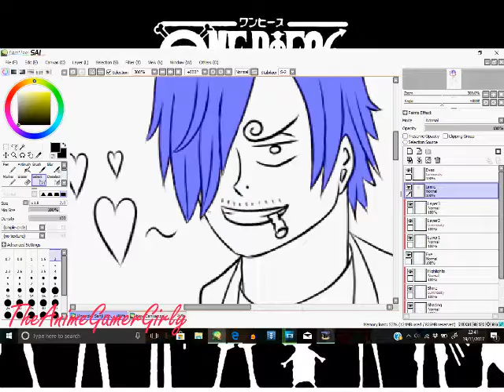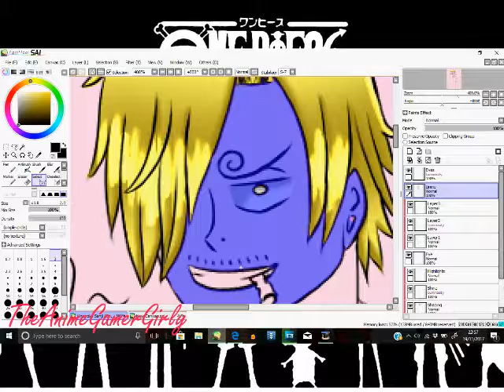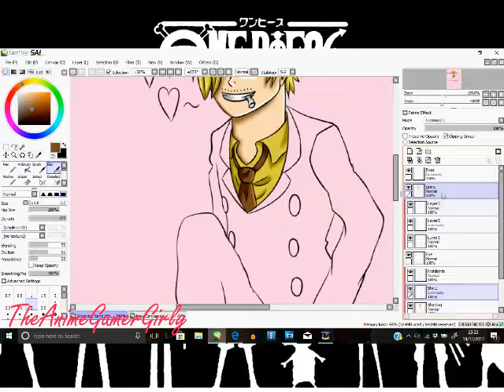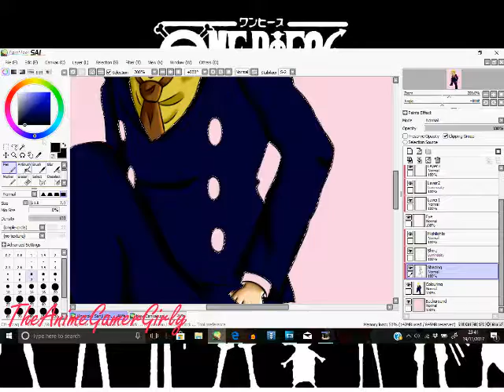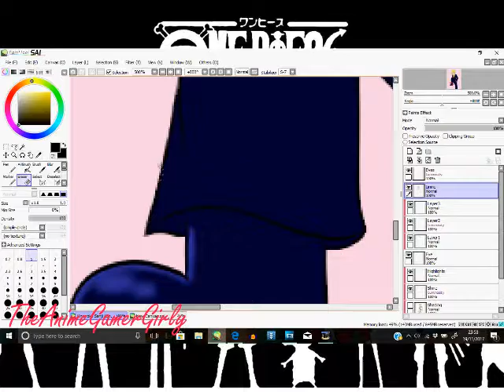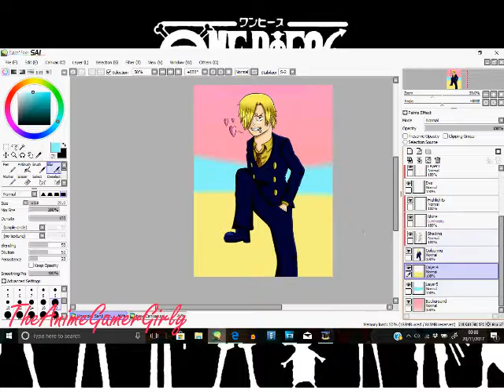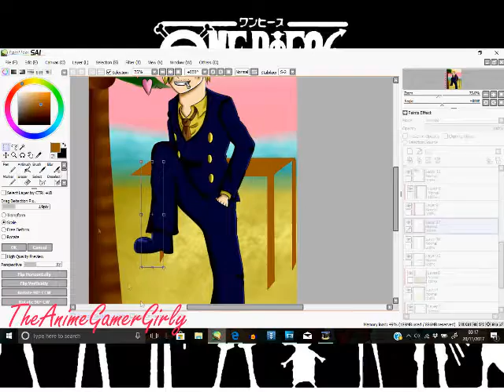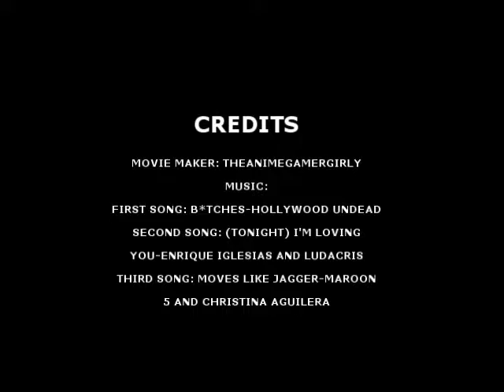Vinsmoke Sanji (One Piece) Speedpaint (Remake 2)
PLEASE READ

WARNING: The first song used in this speedpaint video (not the intro but the one after that) contains very strong language and dirty references in it, and I mean VERY strong where all of this is concerned. If you're a young child or you're really sensitive to that kinda stuff, I'd highly advise you to mute the video, just a warning to those kinda people!!! ;)

Pictures: DeviantART (if I need to put the link of where I found the pics, please lemme know)

Editing softwhere: Sony Vegas Studio Platinum 13

Intro: Dance Dance-Fallout Boy
First song: B*tches-Hollywood Undead
Second song: (Tonight) I'm Loving You-Enrique Iglesias
Third song: Moves Like Jagger-Maroon 5 and Christina Aguilera